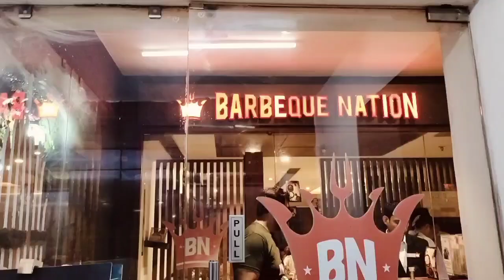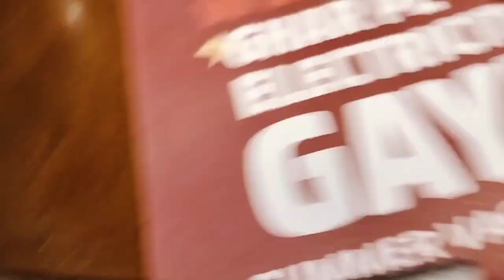Barbeque nation रेस्टोरेंट पटना h आर ब्लॉक के पास क्या mast खाना खिलाया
Barbeque nation रेस्टोरेंट ज़ुडियो माल है आर ब्लॉक के पास उसके 8 फ्लोर पर है बर्बेक और वहां जाकर आप लोग खाई बहुत बेहतरीन खाना खिला है और बहुत ही अच्छा एनवायरमेंट है वहां पर आप लोगों को फैमिली के साथ बर्थडे मनाया या सेलिब्रेशन की जो बहुत ही अच्छा रेस्टोरेंट है वहां हजार रुपया पर पर्सन लेता है लेकिन आप लोगों को खाना मत खाना खिला है